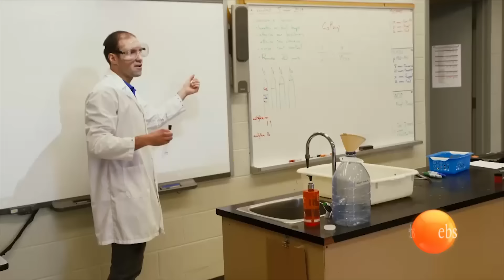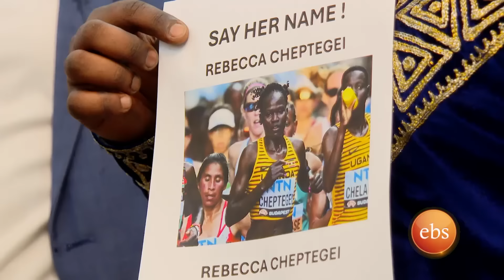//ፈረንጅ ጎረቤቴ// "አይበለውና ይሄ ቤት ቢቃጠል ይዤ የምወጣው ይሄንን ስዕል ነው ፓስፖርቴ ሊቀር ይችላል..." /በእሁድን በኢቢኤስ/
በዛሬው የ"ፈረንጅ ጎረቤቴ" ላይ ሁለቱ የካናዳ አምባሳደሮች ጆሿ ታባህና ቤንማርክ ዲዮንዴሬ በኢትዮጵያ ውስጥ ስለነበራቸው ተሞክሮ ከኢቢኤስ ጋር ቆይታ አድርገዋል።

On today's "Ferenju Gorebete", the two Canadian ambassadors, Joshua Tabah and Ben Marc Diendéré, talked about their experiences in Ethiopia on EBS.